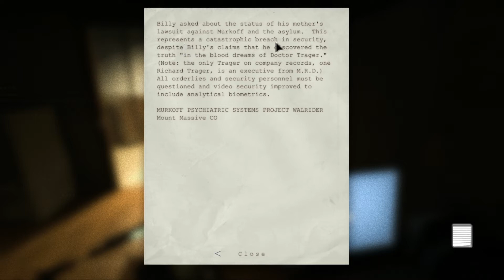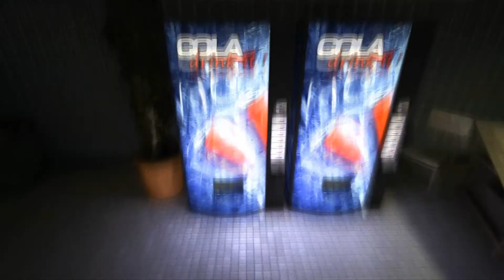Let's NOT Play: Outlast (2) TAKE IT! YOU ANIMALS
I can't believe people actually want to watch this! Y'all are cruel!

I'm going to title this "Let's NOT Play" Just because if I never finish this game I at least have a justified reason and I did state...x{D Maybe I could make a habit of having a couple of "Let's NOT Play's"